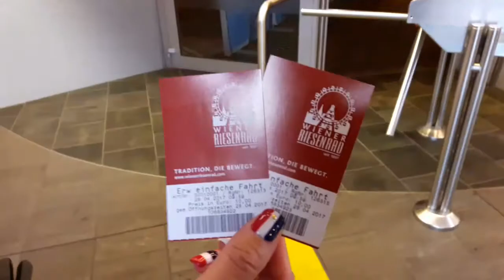Vienna Trip - Prater Vlog 香港人遊維也納百年摩天輪 (粵語)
Vienna Vlog Day2
2017/04/28